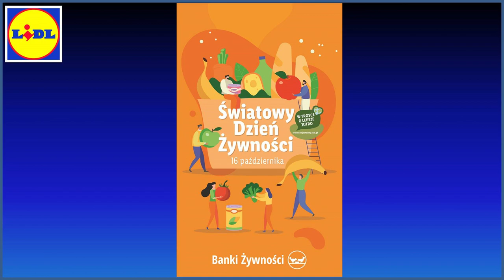LIDL | Gazetka od Poniedziałku 10.10.2022. | Niecodzienne Promocje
Jak kupować w Lidlu aby opłacało się to najbardziej? Jest kilka sposób, ale najlepszy to korzystanie z codziennych promocji na warzywa owoce, mięso, wędliny, kiełbasy, jabłka, banany i wiele innych produktów. W promocji kupisz proszek do prania, płyn do płukania tkanin, szampon a nawet karmę dla psów. Oferta promocyjna jest najlepsza i zaczyna się od poniedziałku 10 października 2022 roku.

POLUB NAS na Facebooku i bądź na bieżąco